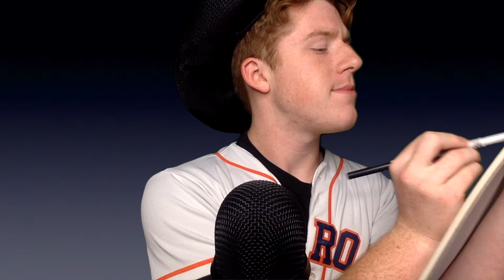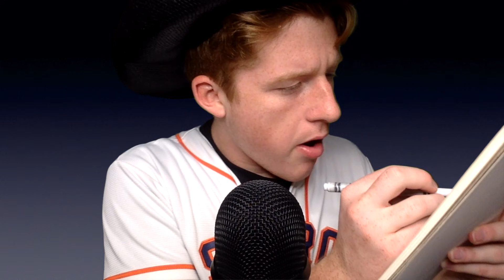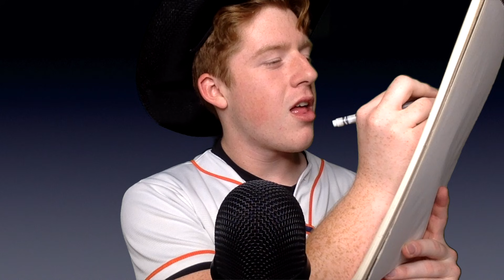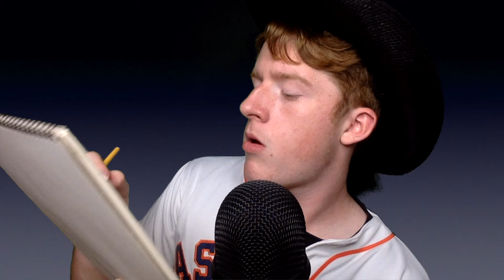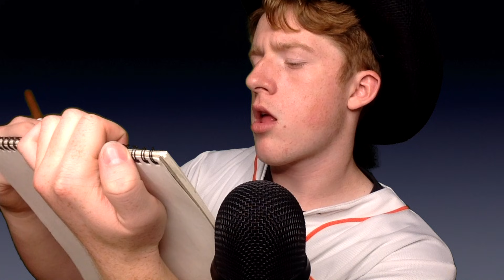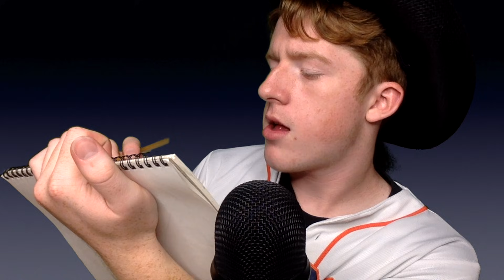Friendly Cowboy Draws You to Sleep Asmr (Southern Gum Chewing Roleplay)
Tonight, CDub the Cowboy makes his well anticipated return in this asmr drawing you to sleep roleplay with a lot of good southern gum chewing sounds!